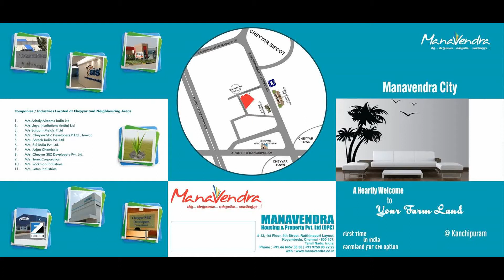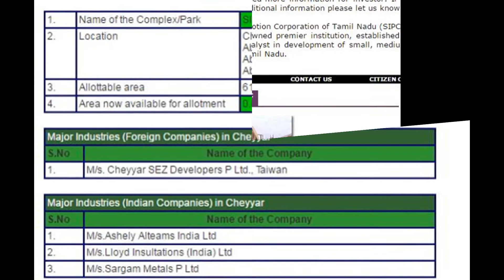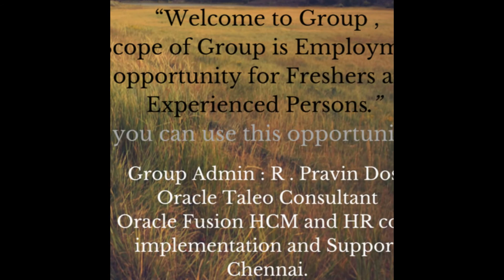Manavendra City - Farm Land for sale Chennai Kanchipuram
Farm Land Residential Plot available @ Rs. 108/sqft Near Kanchipuram cheyyar sipcot.
EC PATTA Registration Fencing Gate Free.

Manavendra City - Manavendra Housing and Properties Pvt Ltd Chennai -107.